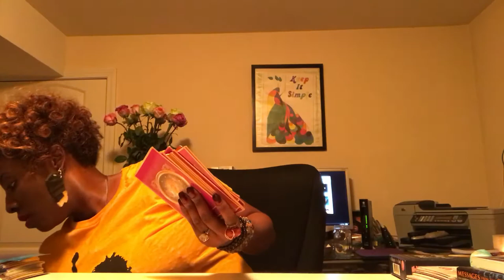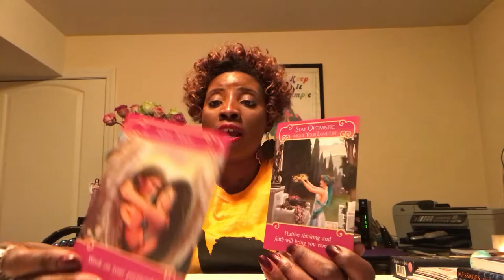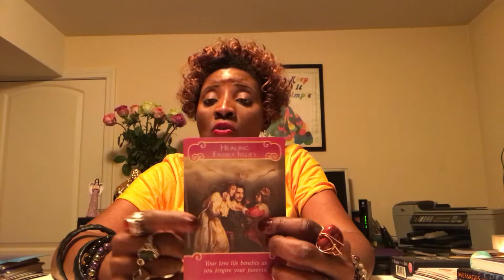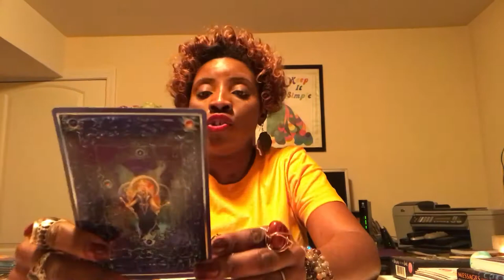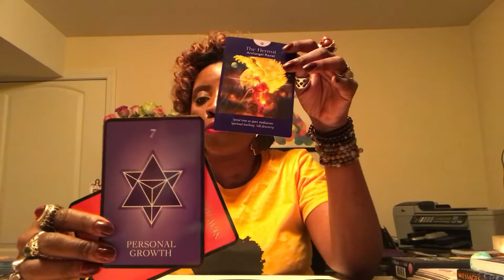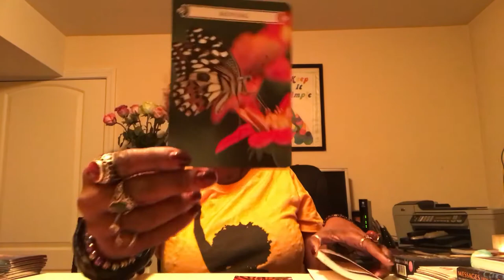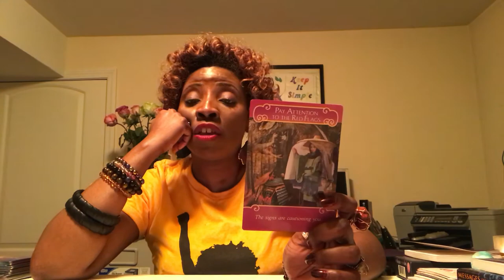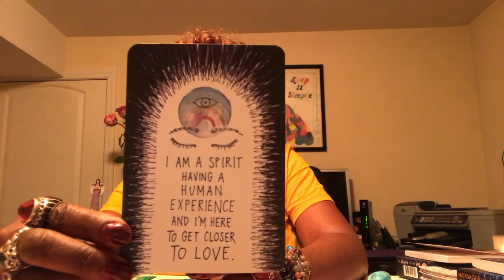Client Reading: Twin and the Archer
Twin Flame Reading for DM/DF

Instantgo  godivinetwinsoul11

February Readings $22 for 30 minutes